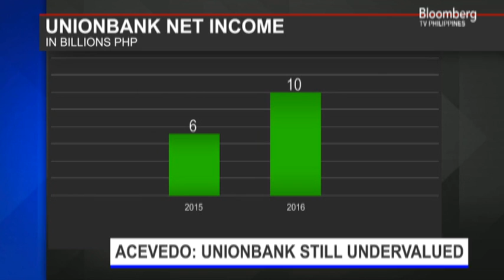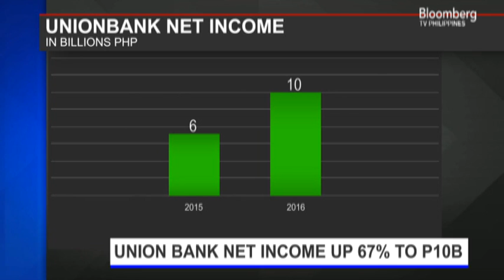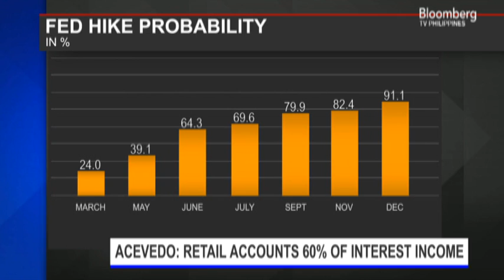STARTING GATE | Interview with Eugene Acevedo